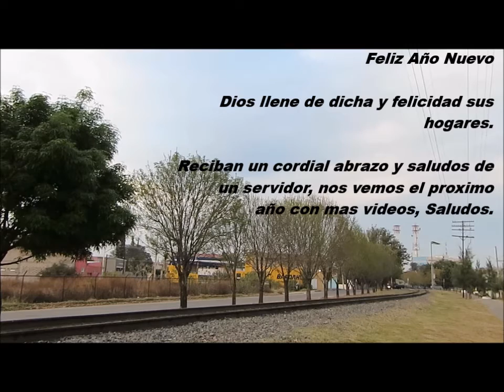Ferromex 2015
Vídeos grabados ultimo día del año 31 de diciembre del 2016 en Celaya, Gto.

1.- tren de Ferromex con las locomotoras #4127 - #4128 rumbo Irapuato pasando a las 9:00 hrs.

2.- Locomotoras de Ferromex #4040, #4507, #?, #4133 rumbo Irapuato pasando alas 18:00 hrs.

Bueno espero les gusten a lo mejor no son tomas de lo mejor pero se los comparto a uds con mucho gusto, saludos y feliz año nuevo que Dios los llene de dicha y felicidad sus hogares y pásenla bonito en compañía de sus seres queridos, un abrazo.